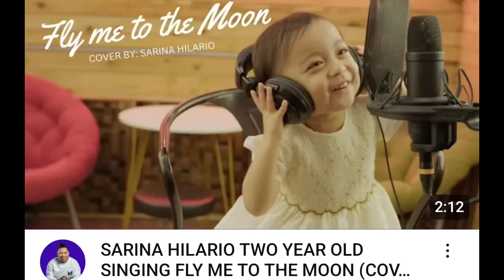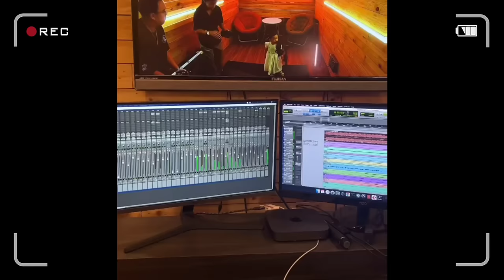Baby Sarina Ni Jhong Hilario BTS Sa TRENDING Music Video Nito